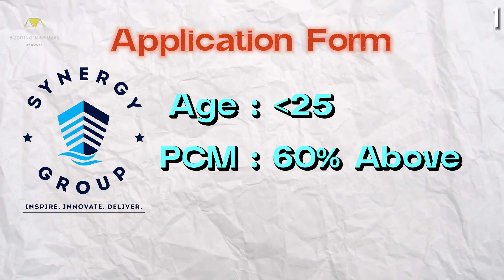WHICH FORMS ARE OUT FOR 2024? (Must Watch) | BUDDING MARINERS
Hello everyone
Welcome to BUDDING MARINERS
JOIN OUR WHATSAPP GROUP FOR FREE DEMO CLASSES AND FOR MASTER CLASSES RELATED TO MERCHANT NAVY

Our videos are not to promote the merchant navy field, We just make videos on how to join the Merchant Navy, the right way, as most of the people who want to join the merchant navy get scammed by some agents as they’re not aware of many things.

Also, we talk about a lot of institutes and companies in our videos and the information on these are totally our research, if you think our facts are not correct, comment below, will discuss that there only.

Join our Telegram Group for APPLICATION FORM UPDATES, FREE STUDY MATERIALS